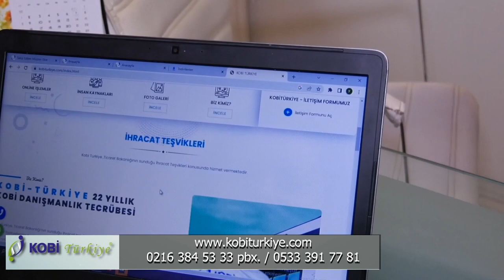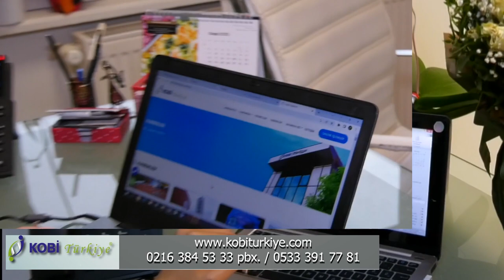KOBİ TURKİYE TANITIM FİLMİ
Reklam filmi, Tanıtım Filmi, Mimari Modelleme, Pazarlama, Animasyon, Tanıtım Filmi,Dizi film,Sinema filmi,KOBİ TURKİYE